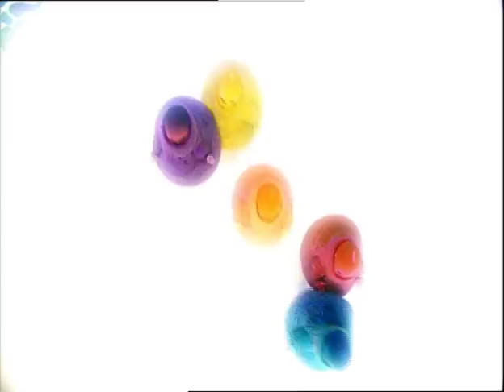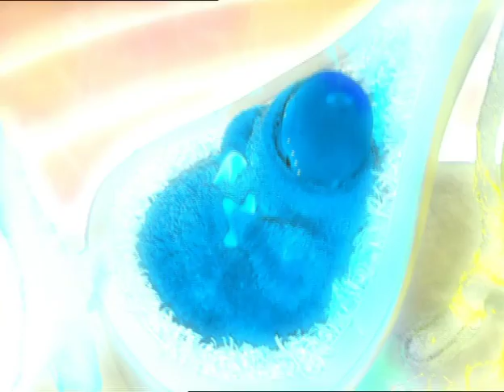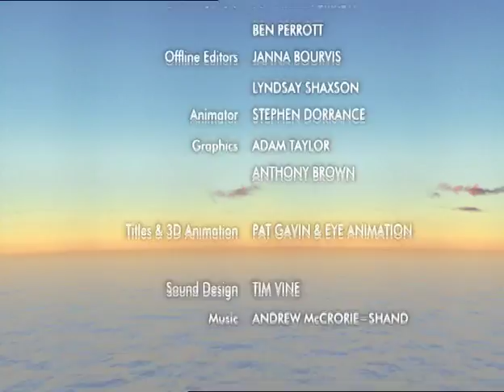💙💛💜 Boohbah | Ice Cream Cone (Episode 67) | Funny Videos For Kids | Animation 💙💛💜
💙💛💜 Boohbah | Ice Cream Cone (Episode 67) | Funny Cartoons For Kids | Animation 💙💛💜

Get in a spin with the busy dizzy Boohbahs and run round and round and round. In Storyworld, Grandpappa finds a tricky ice cream. Can he get the problem licked?